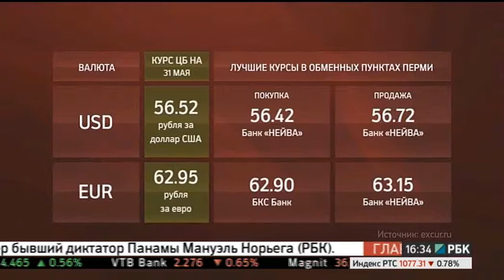НОВОСТИ ПРИКАМЬЯ 30.05.17 16-30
Темы выпуска:
- Павел Лях намерен обжаловать очередное решение суда.
- В Прикамье введут дополнительный контроль за конструкциями.
- Группа компаний «Синергия» приостановит открытие новых точек в первом полугодии.